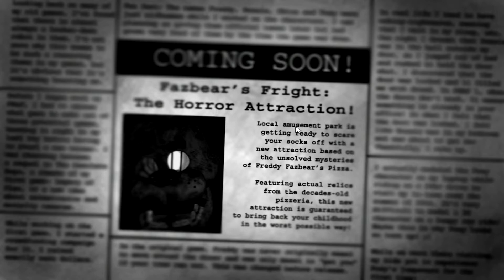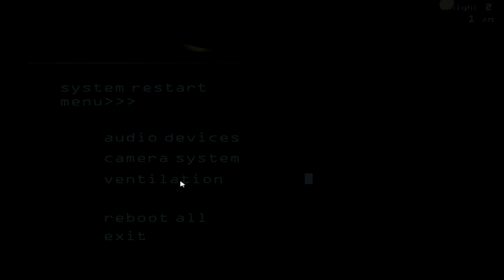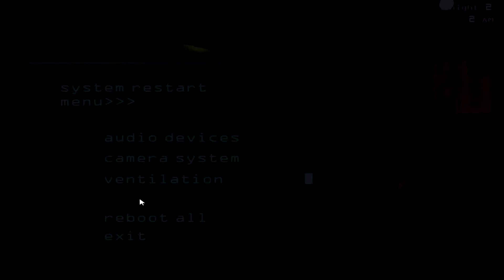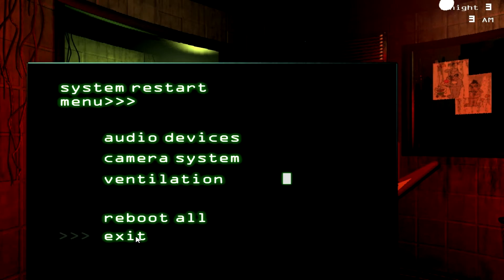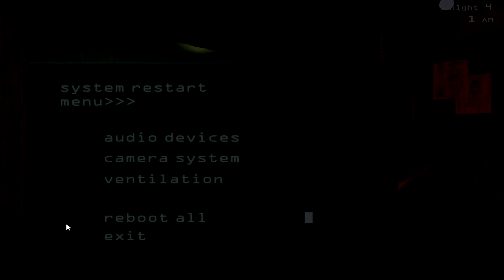Five Nights At Freddy's 3 - 1st Night, 2nd Night, 3rd Night, 4th Night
Hello YouTube! This is my 2nd attempt at uploading this, for some reason,YouTube wouldn't save the first one. But that doesn't matter. In this video, I'm playing Five Nights At Freddy's 3! I make it to the fourth night on my first try! This game is a must buy for any fan of the FNAF series!